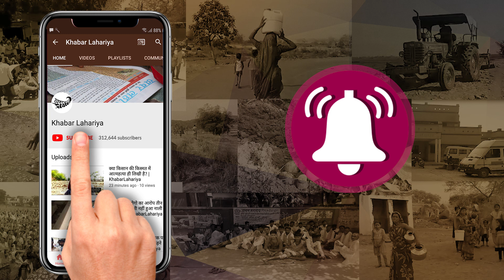टीकमगढ़ : कोरोना मरीज बढ़ते हुए लोगों के मन में हो रही दहशत | KhabarLahariya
टीकमगढ़ जिले में एक बार फिर से कोरोना के मरीजों की संख्या में बढ़ोतरी होती पायी गयी है। जब इस बारे में स्थानीय लोगों से बात की गयी तो अशोक कुमार नामदेव कहते हैं कि पहले तो कोरोना की वजह से लॉकडाउन लग गया। रोज़ी-रोटी छिन गयी। जब सब खुल गया तो लोगों ने फिर से कमाना शुरू किया। अब फिर से स्थिति खराब हो गयी है।

गांव माडुमर के अवधेश कहते हैं कि कोरोना ने सबकी मुश्किलें बढ़ा दी हैं। रोज़गार ठप हो गया है। खाने के लिए कुछ नहीं है। अगर फिर से लॉकडाउन लगा तो चीजें और भी ज़्यादा खराब हो जाएगी। इसलिए सरकार द्वारा वैक्सीन भी लगाई जा रही है। लेकिन इसके साथ-साथ लोगों को 2 गज की दूरी बनाए रखना भी बेहद ज़रूरी है।

इस मामले में टीकमगढ़ के एसडीएम सौरव मिश्रा का कहना है कि टीकमगढ़ में पिछले 7 दिनों से कोरोनावायरस के मरीज बढ़ते जा रहे थे। जिसके चलते कलेक्टर द्वारा कुछ विशेष निर्णय लेते हुए जिले के सभी पटवारी और तहसीलदारों को बुलाकर जिले के सभी चौराहों पर रोको टोको अभियान चलाया जा रहा है। जिन लोगों ने मास्क नहीं लगाए, उन पर कार्यवाही की जा रही है। लोगों को समझाया जा रहा है कि वे दूरी बनाए रखे और बार-बार साबुन से हाथ धोएं।